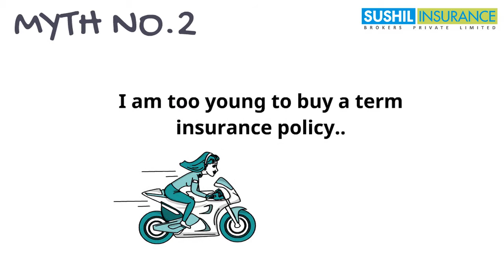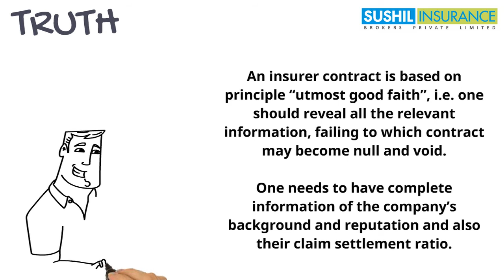Common Myths & Truths of Term Insurance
Burst all your myths about Term Insurance!! Watch this video to get all round knowledge on Term Insurance. Note - Turn up the volume
For More details on Term Insurance & Life Cover